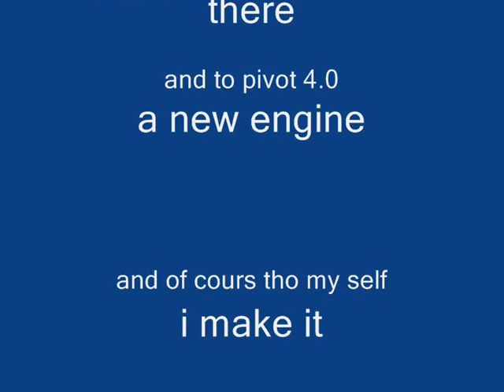justin aardema stickman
this is my first and best pivot movie